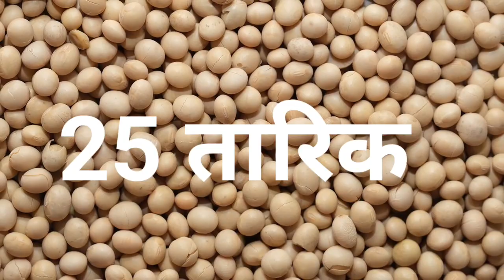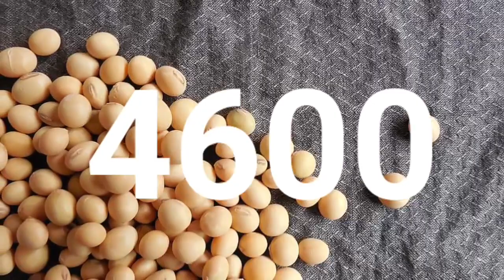soya भाव 25 दिसंबर 2023 | सोया प्लांट भाव लाइव|soya plant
soybean bhav
soybean plant bhav today
soya plant
soybean bazar bhav
soyabean bhav

2023_Soybean_ka_bhav #25 December 2023